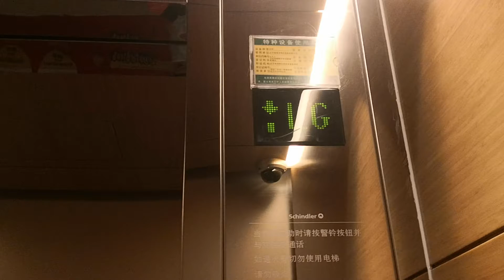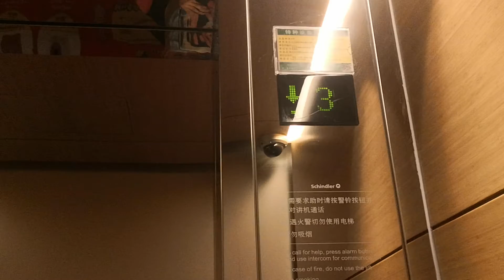(FlashProductions657 2021 Episode 18B) Schindler 5400 lift/elevator @ Indigo Mall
Here is the general lifts/elevators at the Indigo Mall! The features are pretty much the same, white M-series touch buttons and Green D-series indicators. This is the lift/elevator that serves ALL FLOORS.

Number of lifts/elevators in this bank: 4
Floors Served: P2, P1, LG, 1-3
Ride path: LG (DOWN) P2 (UP) 3 (DOWN) 2
Difficulty: 1
Risk level: 1